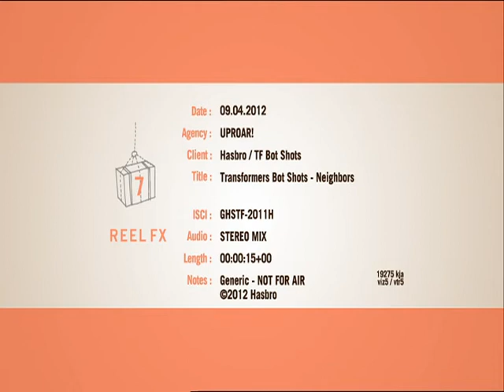Transformers Bot Shots at Toy Kingdom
Transformers Bot Shots, a whole new way to play out Transformers battles! Get your Transformers Bot Shots at Toy Kingdom!